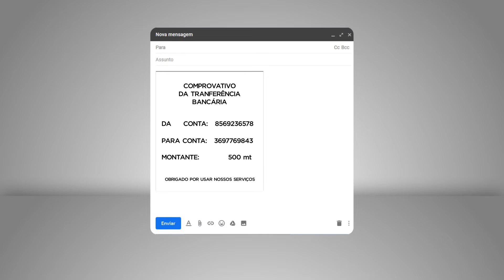Inscrição MYL (video explicativo)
Este spot foi criado em 2018, no âmbito da realização da 2ª edição da conferencia Mozefo Young Leaders.
Animação Grafica : A2njando